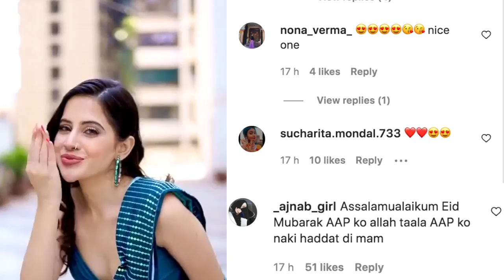ईद पर उर्फी जावेद ने पहनी साड़ी, रिवीलिंग ड्रेस को लेकर हुई ट्रोल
सोशल मीडिया सेंसेशन उर्फी जावेद जिन्होंने अपने अतरंगी और बोल्ड अंदाज से अपनी अलग पहचान बनाई है ,  ने अपने प्रशंसकों और अनुयायियों को एक स्टाइलिश वीडियो के साथ ईद 2022 की शुभकामनाएं दी हैं।